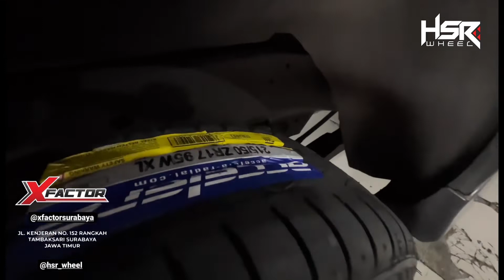Modifikasi Innova Memakai Velg HSR Tipe Vooddo R17 & Ban Accelera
Untuk Konsultasi Bisa Via Wa
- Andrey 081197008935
Dan Harga Yang Kami Berikan Sudah Termasuk
1. Pemasangan Ditoko
2. Gratis Spooring + Balancing
3. Gratis Ongkir ( Syarat & Ketentuan Berlaku )

Kunjungi Toko Kami Di Jalan. kenjeran No.152 Tangkah, Tambaksari Kota Surabaya